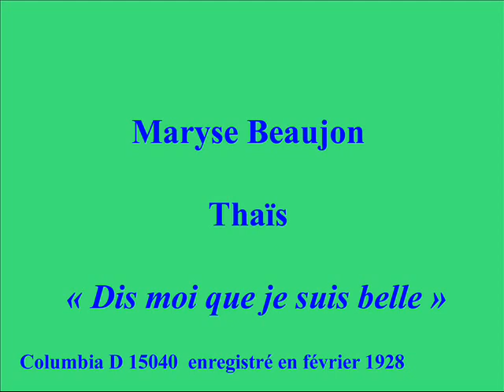Maryse Beaujon Thais Dis moi que je suis belle Columbia D 15040 ener en fevrier 1928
BEAUJON Maryse. — Soprano (69.Lyon, 12 octobre 1890 ou Roanne, 10 octobre 1891 – Paris, 16 août 1968 ou Illiers-Cambray, janvier 1973). Débute dans GUILLAUME TELL (Mathilde) le 12 août 1921. Chante ensuite THAÏS (Thaïs, 1921), BORIS GODOUNOV (Marina, 1922), SIGURD (Hilda, 1923), FALSTAFF (Alice, 1924), FAUST (Marguerite, 1924), LE JARDIN DU PARADIS (la Fée, 1924), PAILLASSE (Nedda, 1926), HERODIADE (Salomé, 1926). Participe aux premières de LA FLUTE ENCHANTEE (une Dame) et de TURANDOT (Princesse Turandot)
Source : Opera Cantatrices (artlyriquefr.fr)